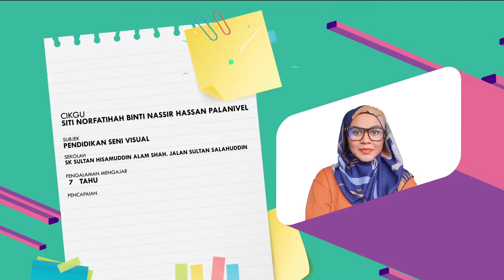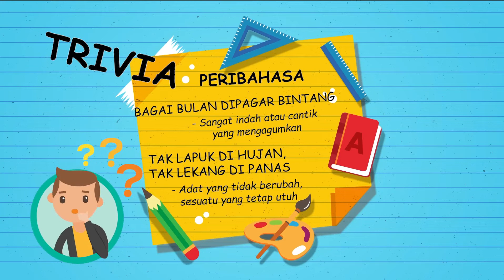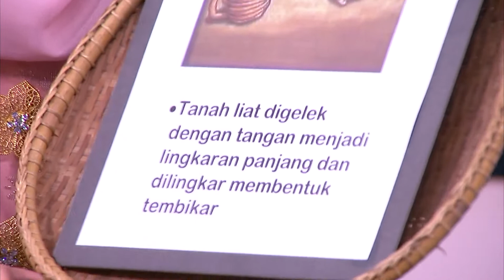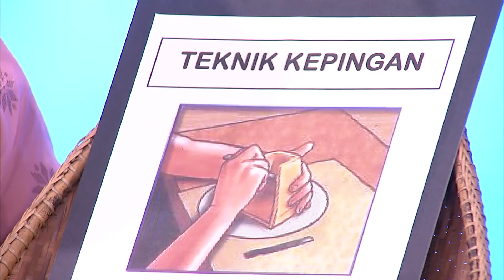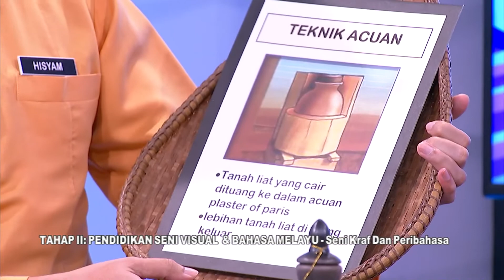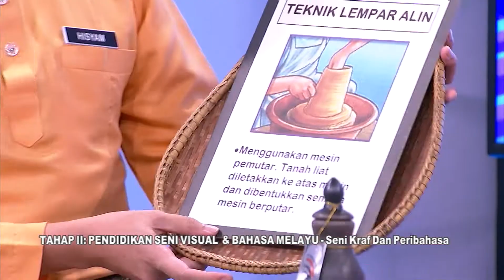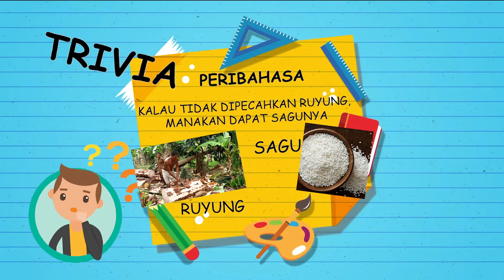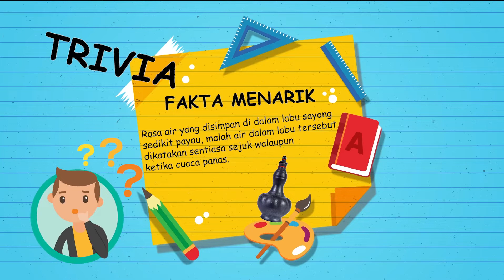DidikTV Mahir Ep 76 Tahap II Seni Kraf & Peribahasa